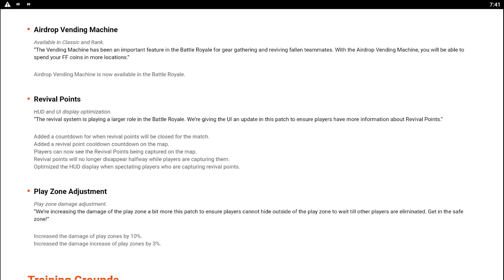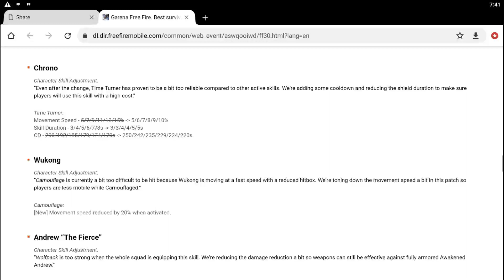Free Fire Advance Server Full Review , Why Free Fire Advance Server Not Opening